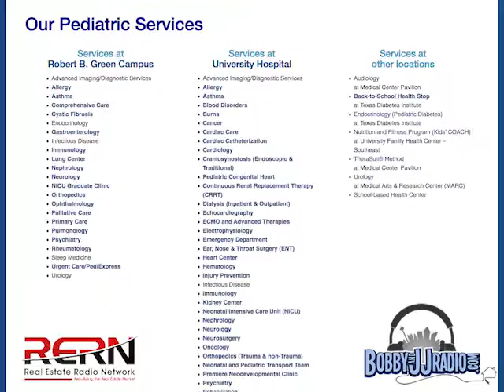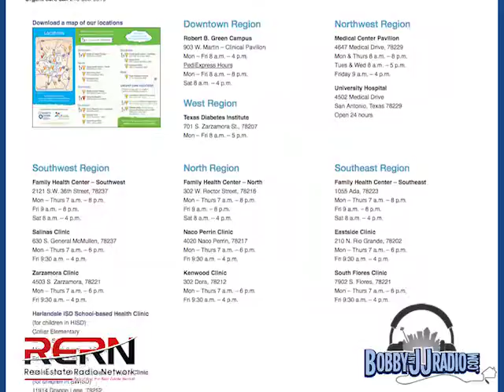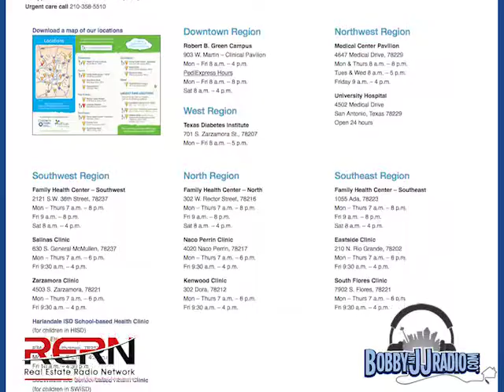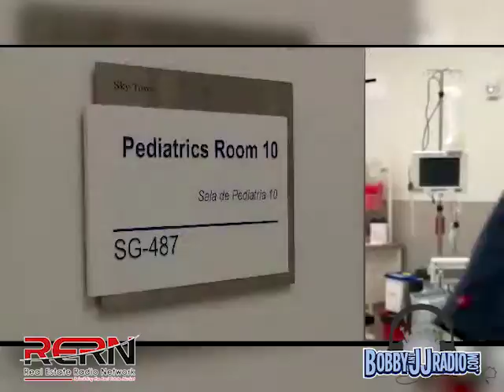WinterFest Helotes - Segment 4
This week we are joined by organizers and volunteers from WinterFest Helotes! We start the show with Gina Barbera, one of the founders and lead organizers of WinterFest Helotes. She will share with us how you can volunteer and be a part of this great organization. Next, we are joined by Lewis Andrews, who will tell us about his company, Elf Louise' toy drive, and how you can be a volunteer elf! Finally, we will hear from Dr. Dina Tom from the University Children's Hospital. The University Children's Hospital is the biggest sponsor of Winter Fest and she will be speaking about their hospitals and how they are partnering with WinterFest Helotes. Tune in to hear more about WinterFest Helotes!

Keller Williams City-View
10999 IH-10 West
Suite 175